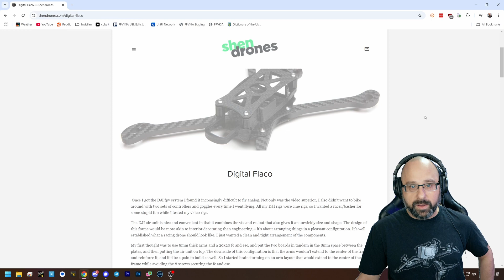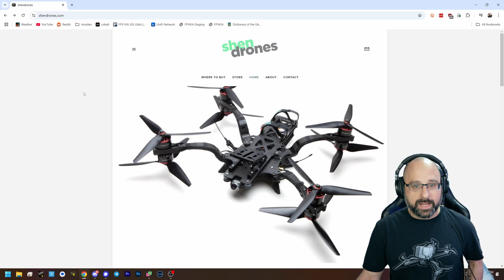Upside Down Motors? That's Called A Pusher! Flight Time Issues? - FPV Questions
0:00 - Can I Mount My Motors Upside Down?
1:56 - Any tips for designing frames?
4:01 - Flight Time Issues On My Build?
6:28 - 3.5" Quad, What Should I Move To Next For Long Range?